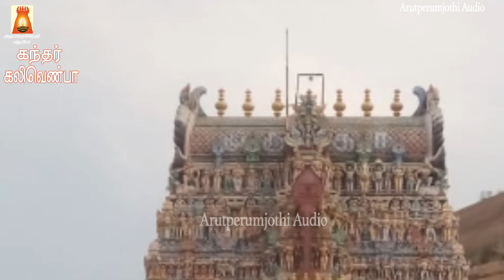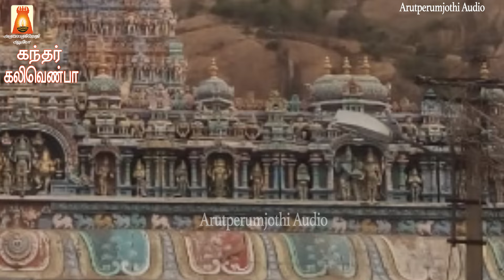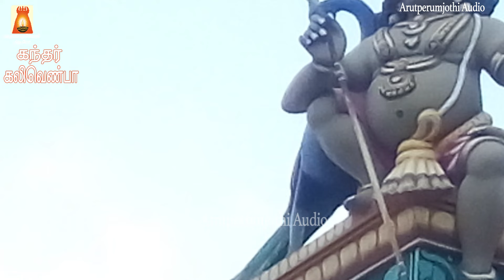திருச்செந்தூர் கந்தர்கலிவெண்பா | குமரகுருபரர்அருளியது | Sivapuranam D V Ramani |MURUGAN BAKTHIPAADAL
திருச்செந்தூர் கந்தர் கலிவெண்பா |குமரகுருபரர்அருளியது | Sivapuranam D V Ramani.
MURUGAN TAMIL DEVOTIONAL SONG | MURUGAN TAMIL BAKTHI PAADAL
Sung and Music By    Sivapuranam D.V.RAMANI.
Produced By              Arutperumjothi Audio.